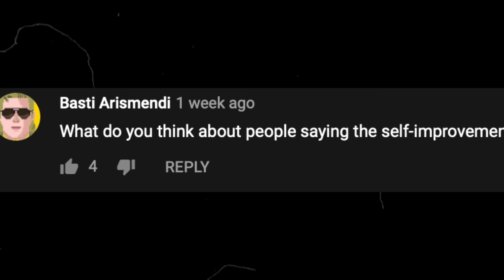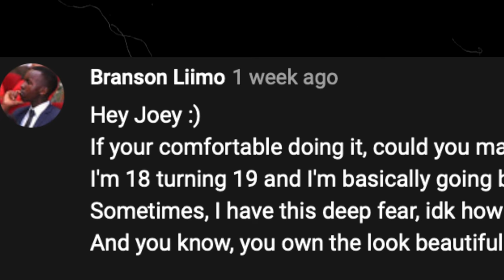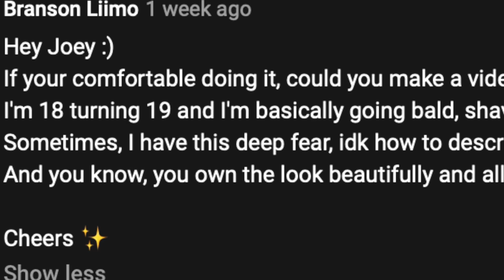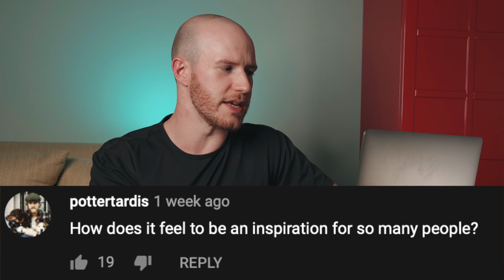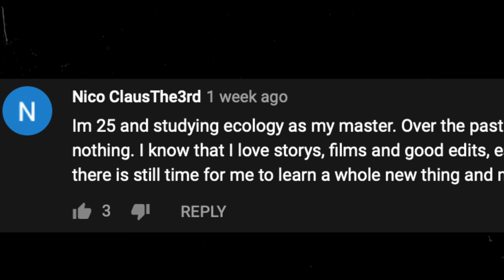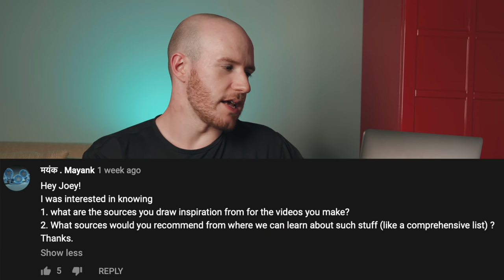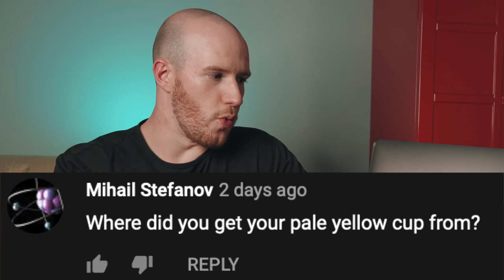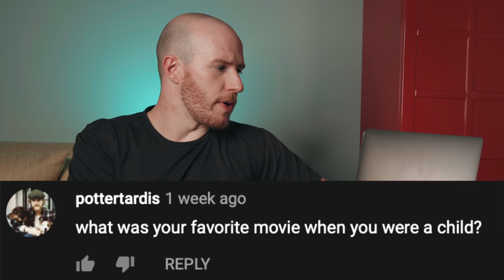What age did you start going bald?? | Answering Your Questions #2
Also, let's try to get this subreddit thing up and running